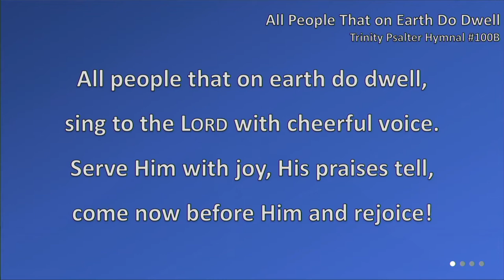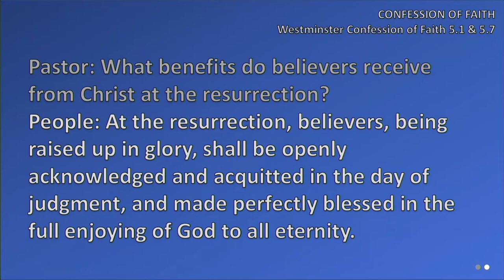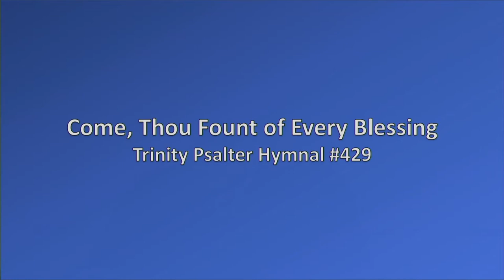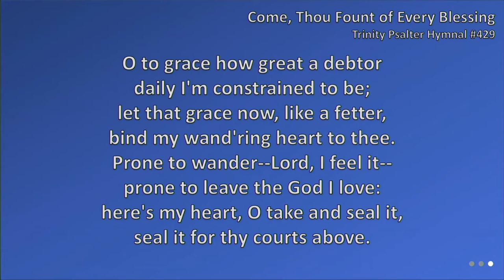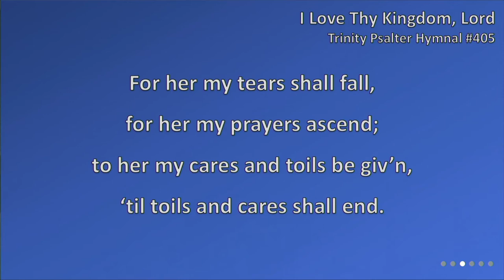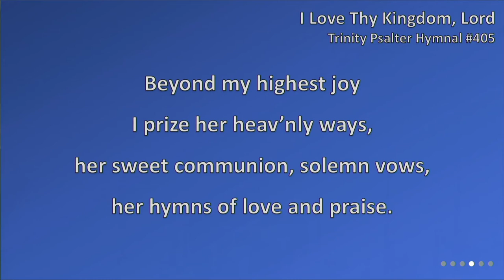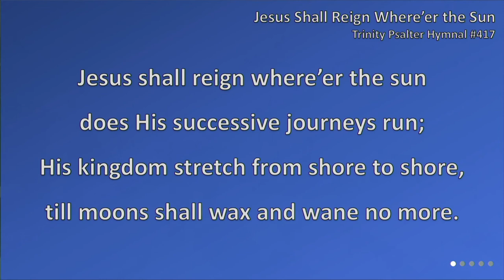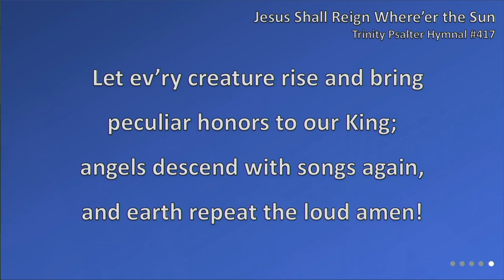2022 05 15 PM